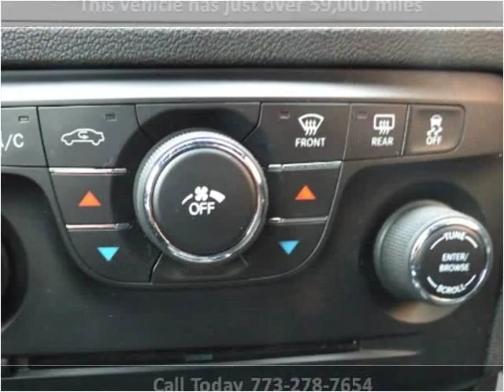2013 Dodge Charger Used Cars Chicago, Burbank IL